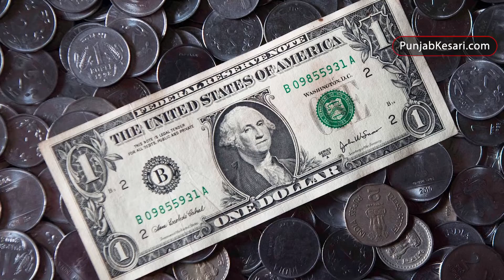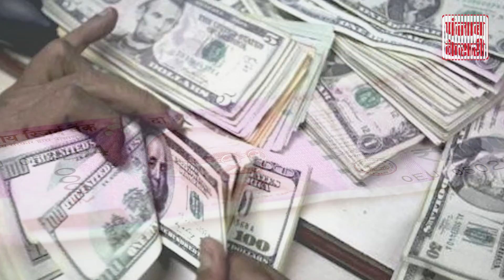भारतीय रुपये ने कर दी हदें पार, बनाया गिरावट का ऐतिहासिक रिकॉर्ड | Punjab Kesari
रूपये में होती गिरावट रुकने का नाम नहीं ले रही है | आज भी रूपये में हुई रिकॉर्ड तोड़ गिरावट |रुपया अपने अब तक के सबसे निचले स्तर पर गिर चूका है |  देखिये क्या है वजह इस वीडियो में |